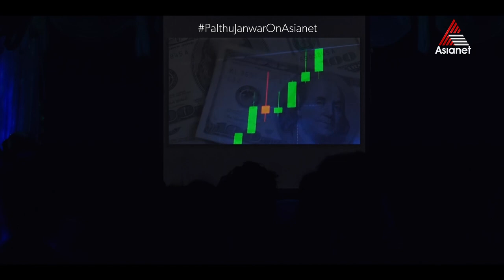Everything is ok... കാണാം പാല്‍തു ജാന്‍വറിലെ ആ ഹിറ്റ് സീൻ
Palthu Janwar || World Television Premiere || Feb 05 Sun at 4 PM || Asianet